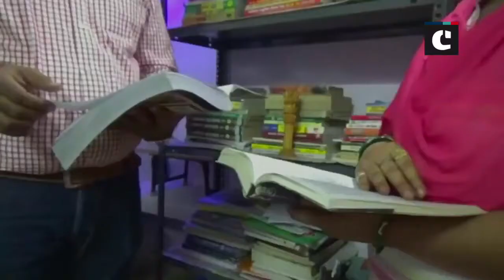Brilliant couple achieved success in Chhattisgarh PSC examination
Bilaspur (Chhattisgarh): Husband and wife have simultaneously achieved success in the Chhattisgarh Public Service Commission examination. Couples had an endlessly struggle during the course of his journey.